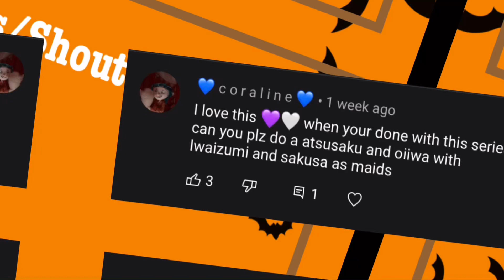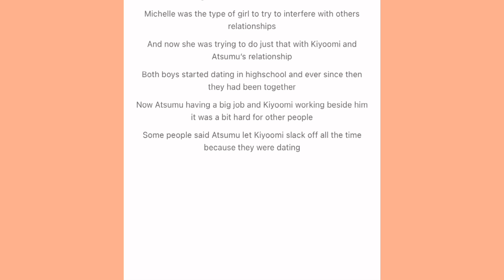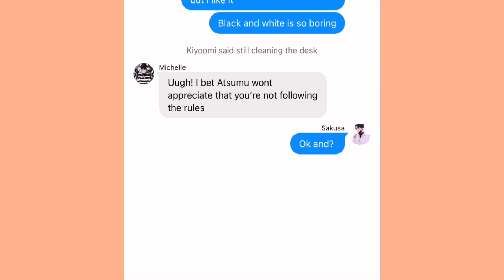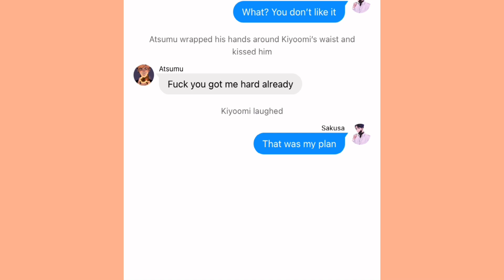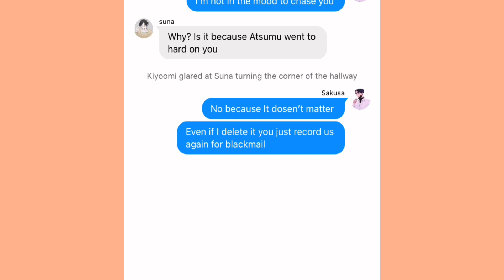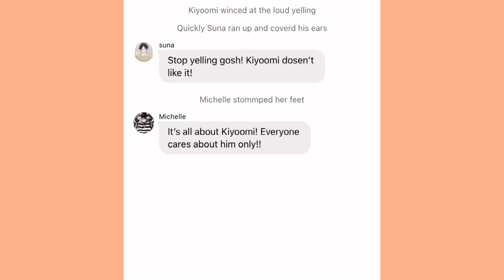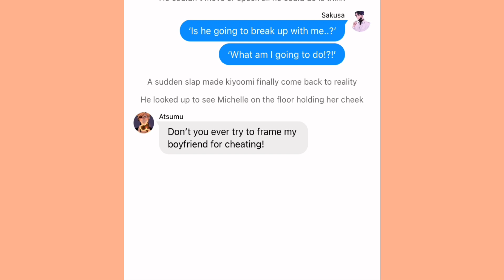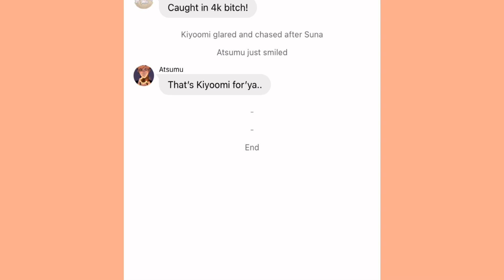|Iwaizumi And Kiyoomi Are Maids|Sakuatsu/Atsusaku|2/2|Requested|￼